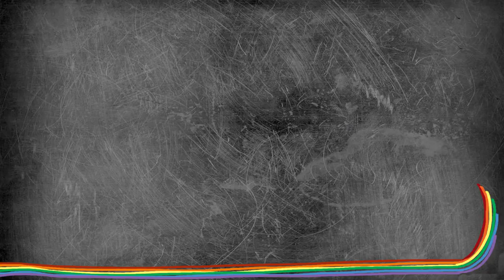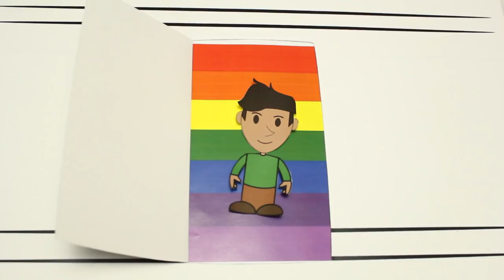Lindsay COMES OUT as NONBINARY! - Coming Out: QUEER KID STUFF #31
Queer Kid Stuff imagines a kinder and more equal future through highly-accessible education and entertainment for kids ages 3+

LGBTQ+ educational webseries for children ages 3+ hosted by a tie-wearing queer lady, Lindsay, and her non-binary best-stuffed friend, Teddy. Gender Studies 101 meets Mr. Rodgers’ Neighborhood!

FOLLOW Lindsay and Teddy's adventures around the interwebz!

These people are awesome!
Created by Lindsay Amer
Directed by Hannah Rimm
Teddy played by Montana Lampert Hoover
Design by Emmie Finckle
Hair & Makeup by Meghan McCarter
Sound by Kym Lukacs
Songs by Amanda D'Archangelis, Sung by Lindsay Amer
Logo by KD Diamond